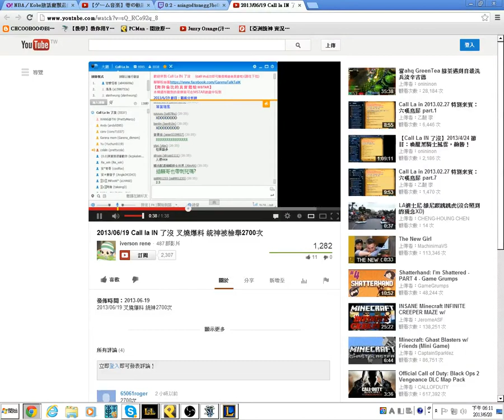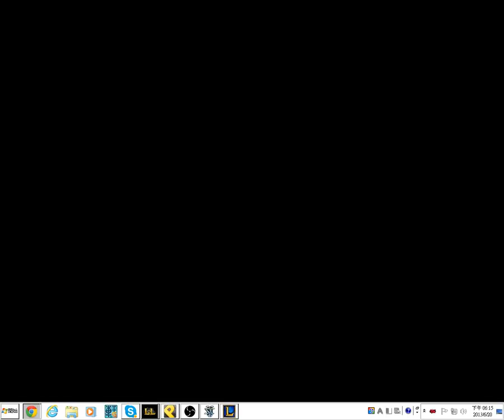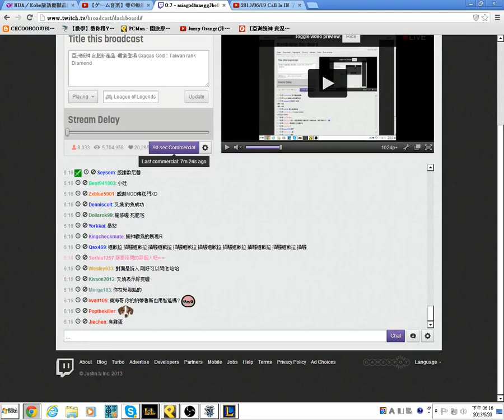2013/06/20 亞洲統神對2700傳說的回應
2013/06/20 亞洲統神對2700傳說的回應